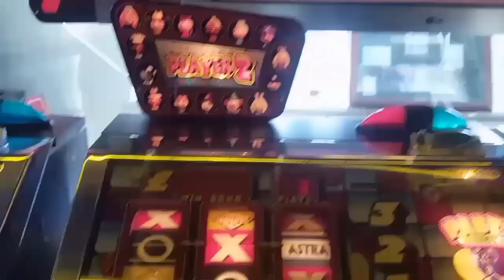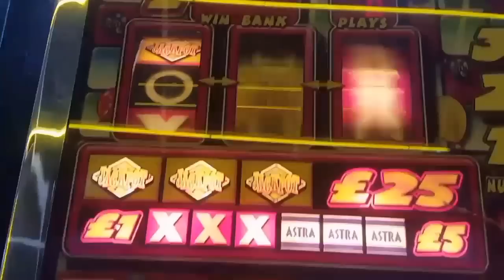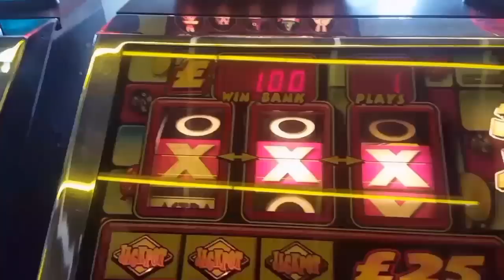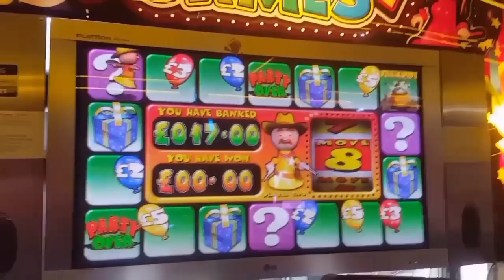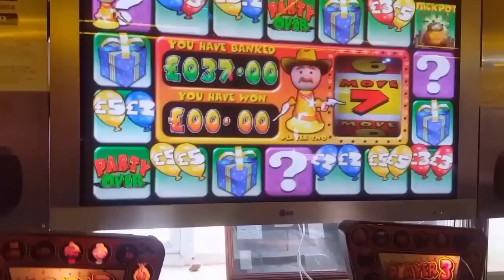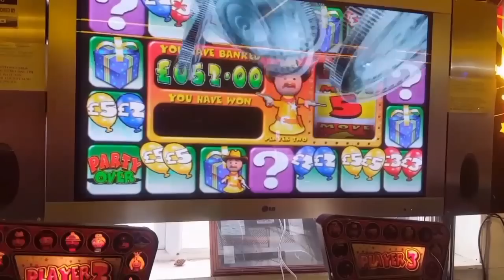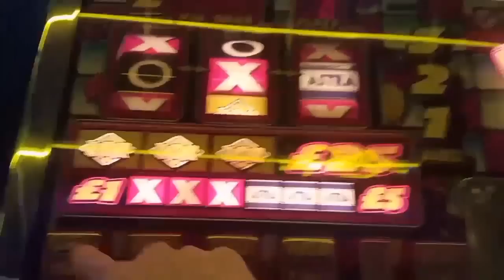Quick Hit Party Games £25 Jackpot slot Player 2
A very quick visit to my local and captured this very short, but
      profitable bit of footage featuring Player 2 Party games £25
   jackpot and of course no session would be complete without a
                                     touch on Rainbow riches.

The video displays snapshots of my latest session, it illustrates my
        personal gaming experience and is not meant to represent,
             promote or otherwise endorse gambling in any way.

       results of my own gaming actions. Please do not expect to replicate or to have the same results as I had and always gamble
                   with care ensuring you have fun responsibly.

                                        miss future content